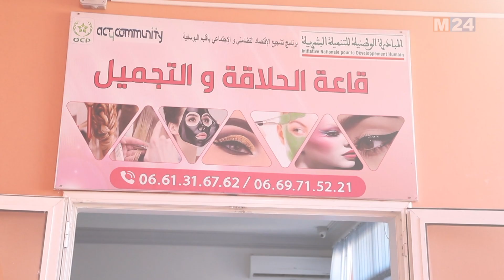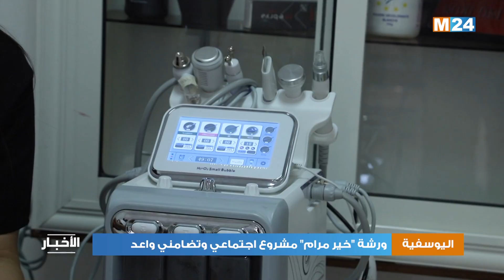اليوسفية .. ورشة "خير مرام" مشروع اجتماعي وتضامني واعد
تعد ورشة الحلاقة والتجميل التابعة لتعاونية "خير مرام" باليوسفية، مشروعا حقيقيا ببعد اجتماعي وتضامني واعد، من شأنه تمكين الأشخاص المستفيدين من الاستفادة من تكوين ذي جودة في المجال، في أفق الإدماج في سوق الشغل.